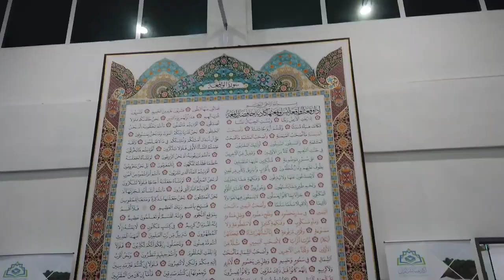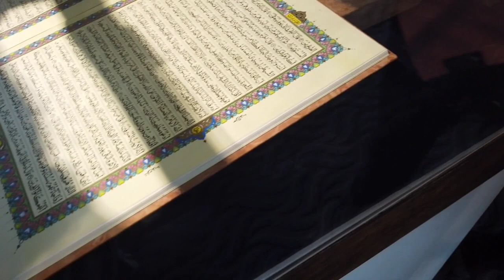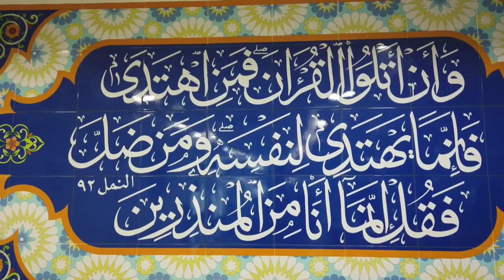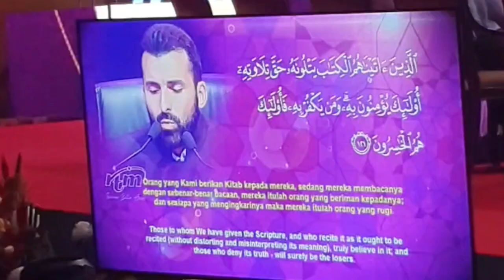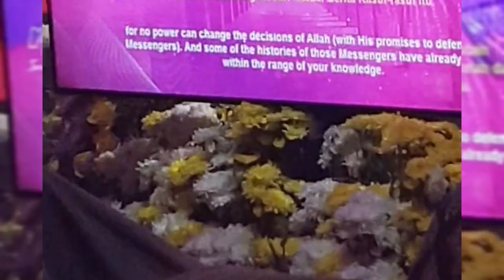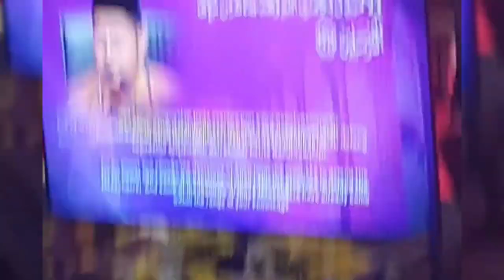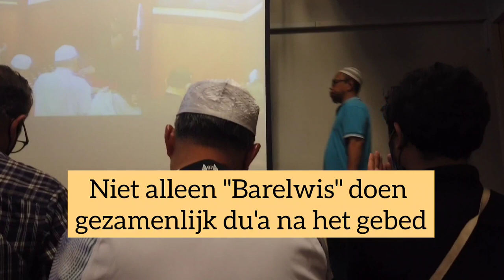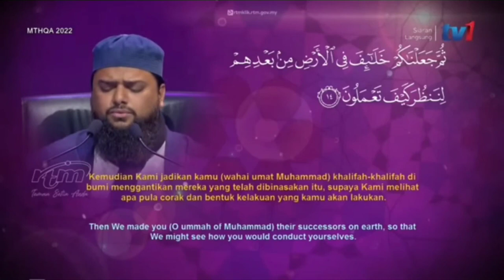MY TRIP TO MALAYSIA! 🇲🇾 vlog 2 | Akhtar Noorani Quran Competition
Nederlands / English

Akhtar Noorani oktober 2022